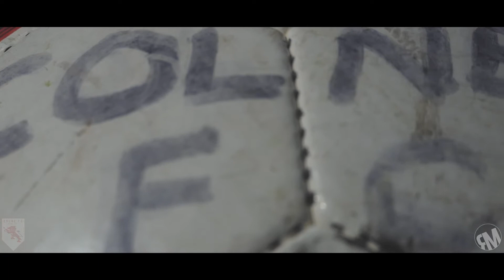The Game in 3! | Colne F.C. vs Ossett United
Take a look back at the game in 3 as Colne fell to a 2-0 loss to Ossett United in the final friendly before the season kicks off. A positive second half display couldn't change the result for the Red Army.

NO COPYRIGHT. ALL MUSIC USED IN THIS VIDEO IS NOT OWNED BY US.